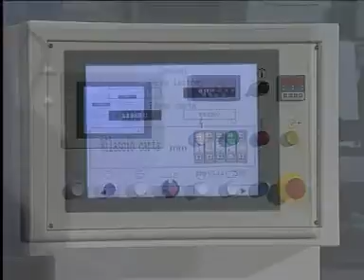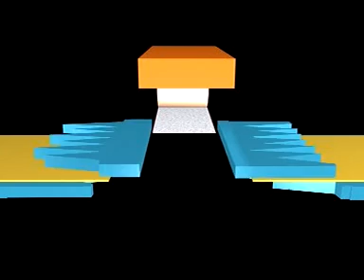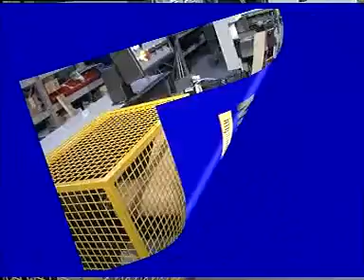TEKNIKA - LINIA DO WZDŁUŻNEGO ŁĄCZENIA PASKÓW FORNIRU I ZWIJANIA W ROLKĘ CASATI NG NA